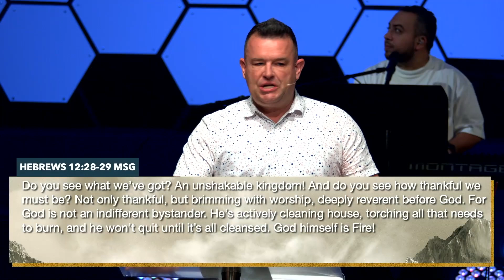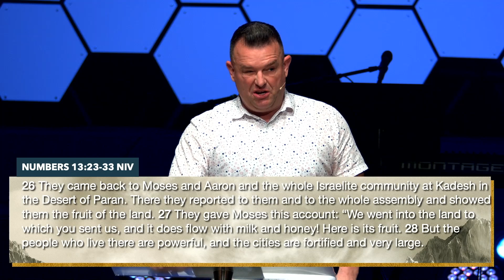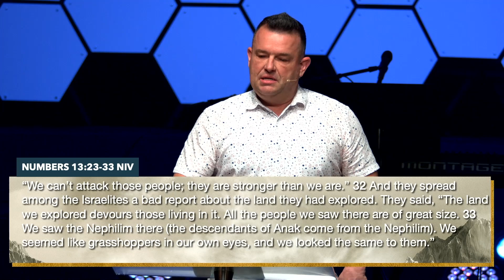You Can Count On God | Peaks & Valleys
Check out this powerful word from our Sermon Series "Peaks & Valleys"! Transform your mind and grow your relationship with Christ.

WHAT’S NEXT?
Have you made a decision to follow Christ? You might be wondering what’s next.

ABOUT CITY CENTER CHURCH
City Center Church is a place where you can experience life at its best!  It's a place for family, community, and growth. We’re all about faith, friendships and generosity. For a detailed overview of who we are and what we believe, go

Or download the Church Center app in the App Store and Google Play Store to stay informed with our community.